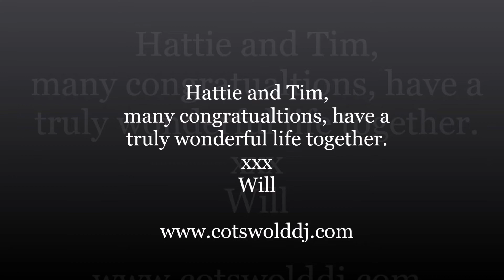Hattie and Tim`s Wedding celebrations at Cripps Barn.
Celebrating the wedding of Hattie and Tim up at Cripps Barn, with Cotswold DJ i.am.Will